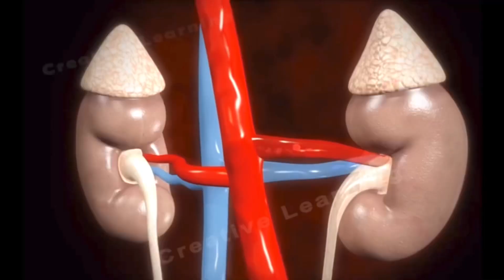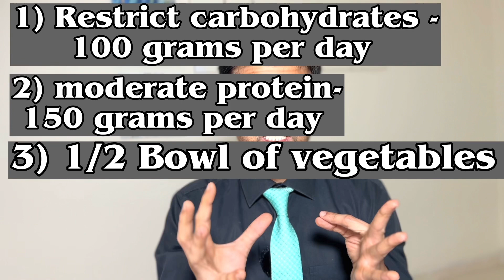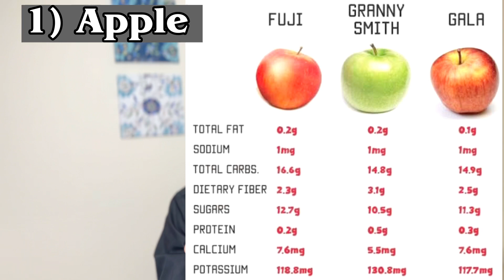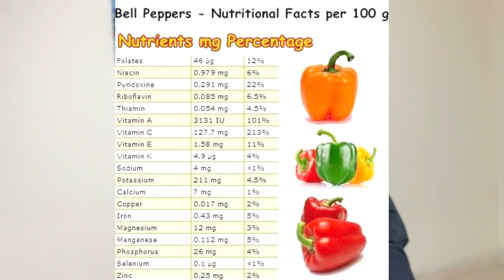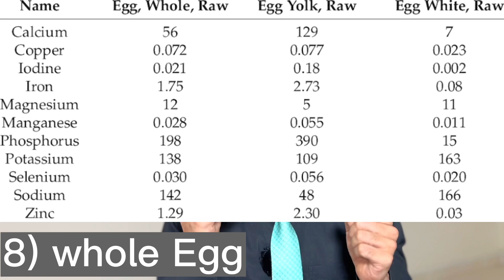Nutrition/Diet for kidney disease/problem/ kidney/Renal disease/kidney detox/purify/ kidney failure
Hi Dr. Friend here …
In this video I have given a details description about ..
kidney problem or chronic Kidney disease …
Do simple test Renal Function Test -
Check your eGFR depending upon that stage kidney problem in 5 stages , nutrition will change with stage of kidney function….
Stage 1- eGFR more than 90
Normal function
Stage 2- eGFR 90 to 60
Mild problem
Just simple modification in diet
Stage 3- eGFR 60 to 30
Stage 4- eGFR 30 to 15
Nutrition Plan-
Low carbohydrates
Moderate protein- 60-80 grams per day
Nuts
Food-
1) Apple
2) Bellpeper/ capsicum
3) Raspberry
4) Cabbage
5) cauliflower
6) onions
7 ) Eggs
8) Meat/chicken/ fish
9) lettuce
10) garlic, turmeric, ginger
Include in stage 3/4 heal your kidney
Best luck from Dr. Friend